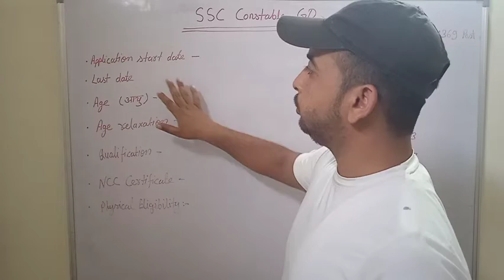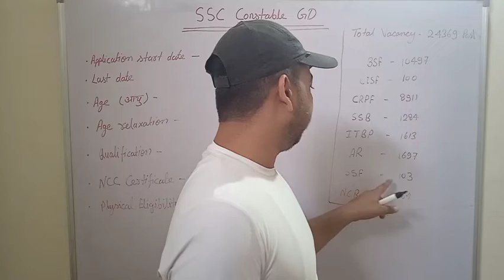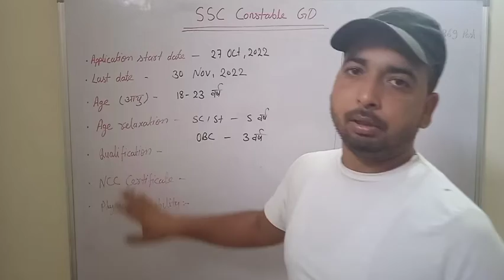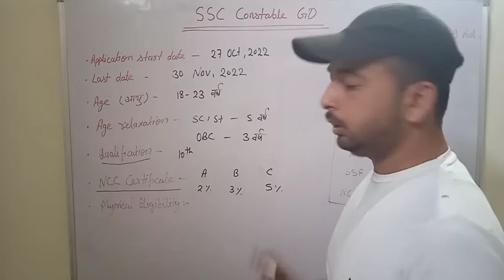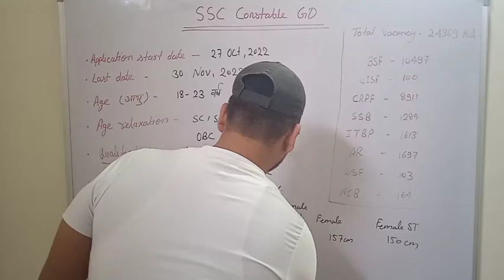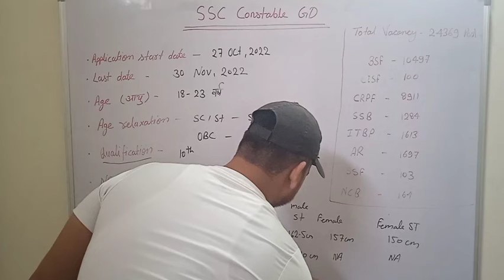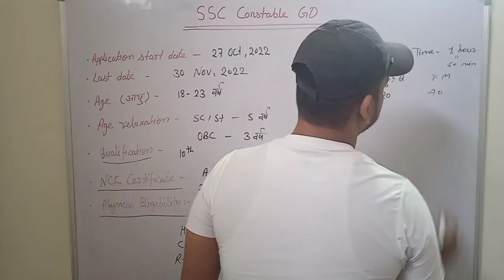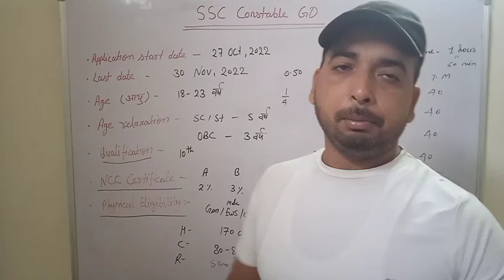SSC GD Constable vacancy full details. important informations.